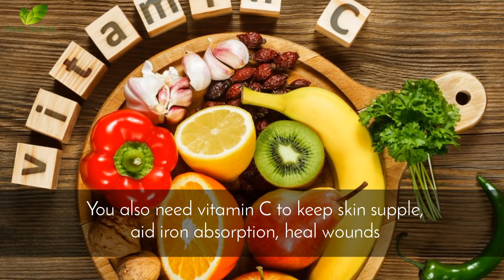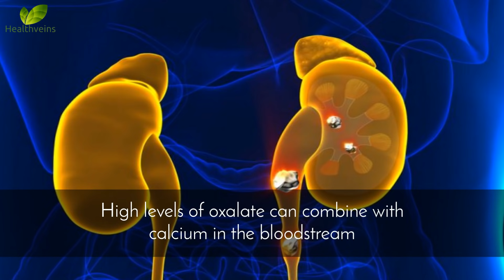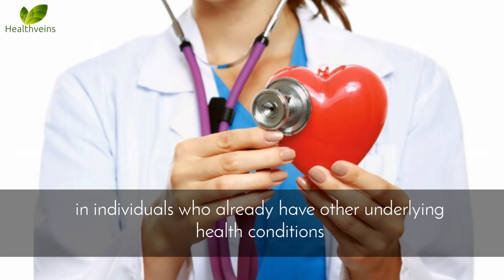Side Effects Of Taking Too Much Vitamin C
Vitamin C Nutrition

Let's have a look into 4 prominent side effects of having excess vitamin c

1. Gastrointestinal Disturbances

2. Kidney Stones

3. Iron Overload

4. Possibility Of Cardiovascular Disease

So, these are 4 prominent side effects of having excess vitamin c, take a note of them to stay at the safer side.